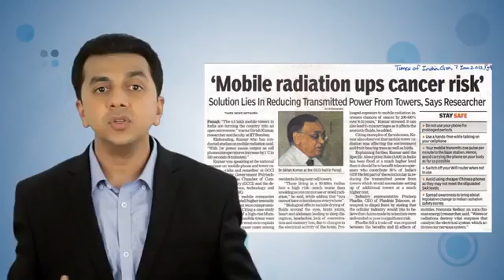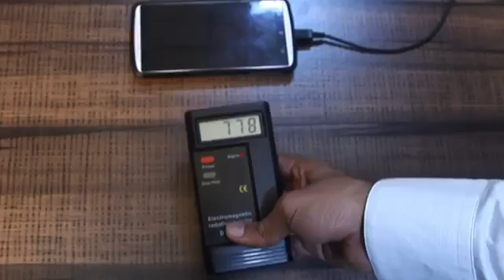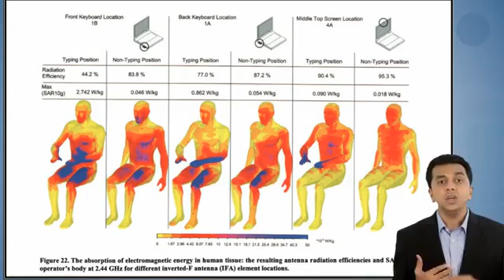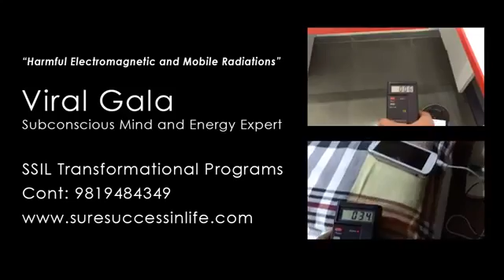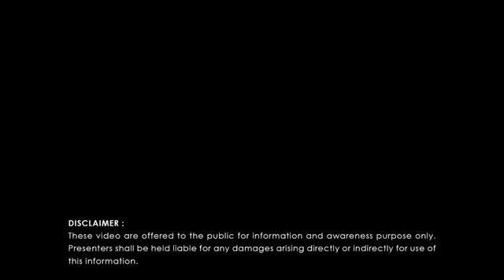Dhamaka Niranjan 8